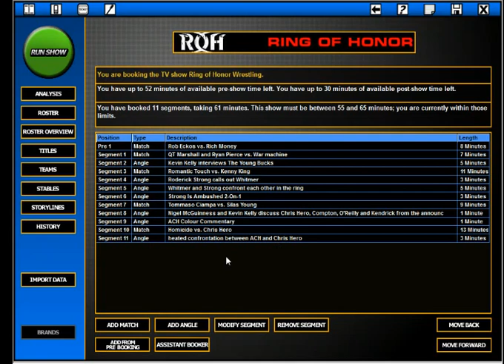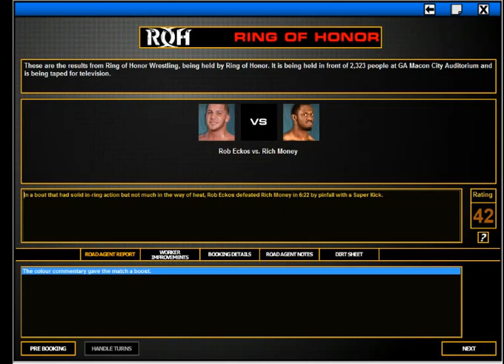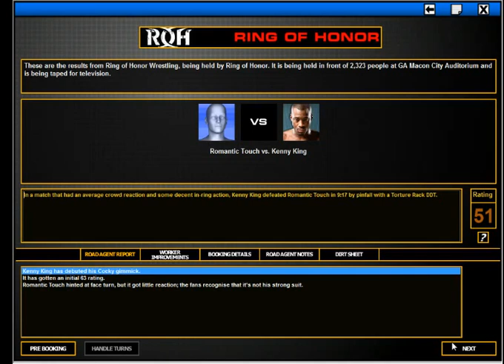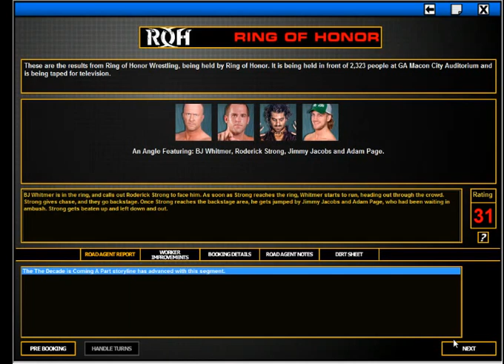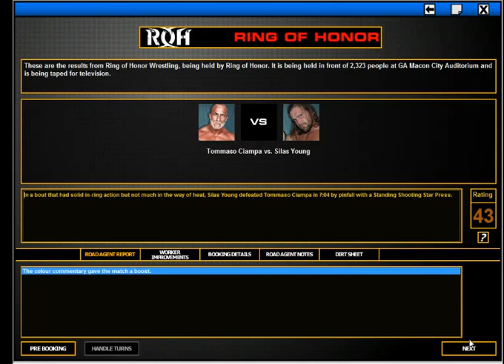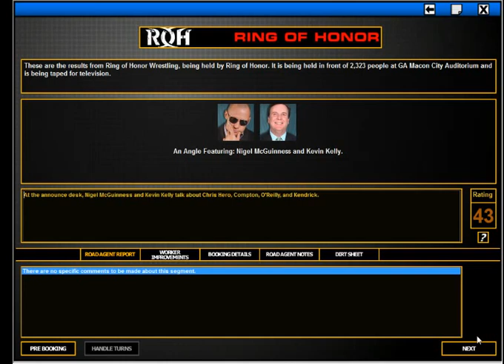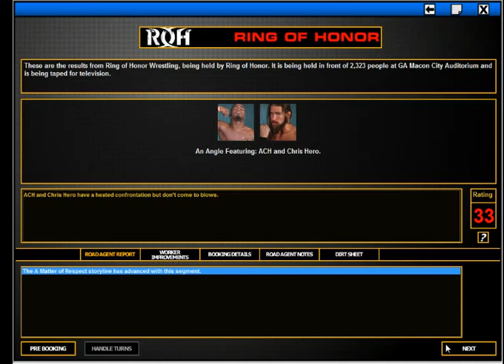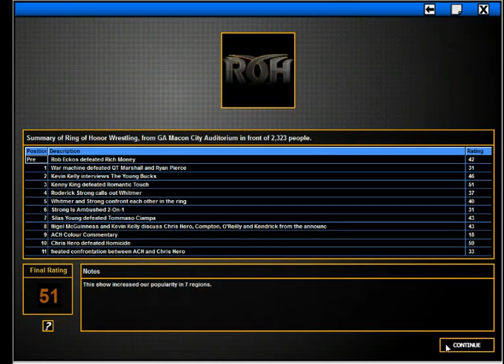Let's Play: ROH 2015 Episode 11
We are back again and moving forward.